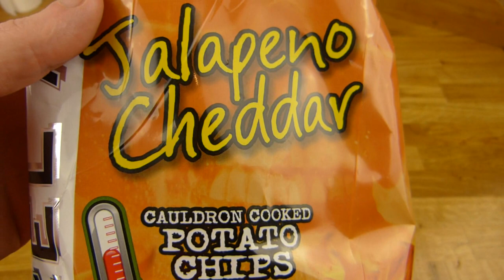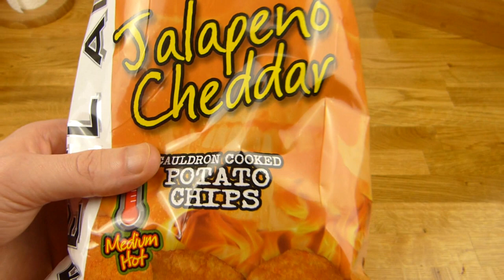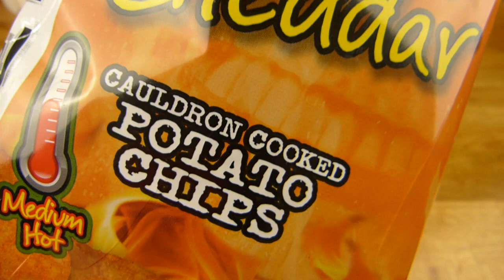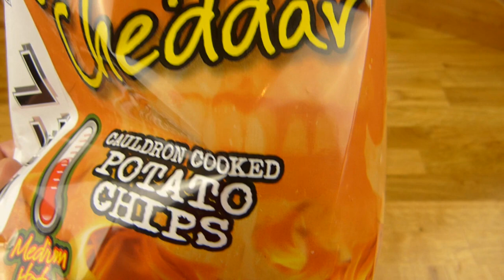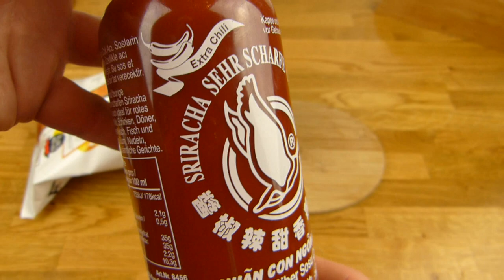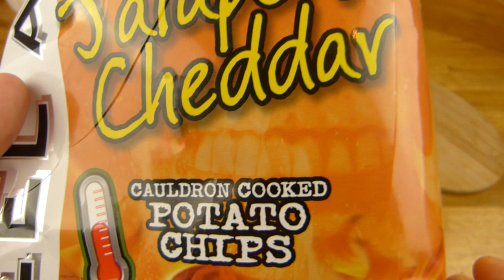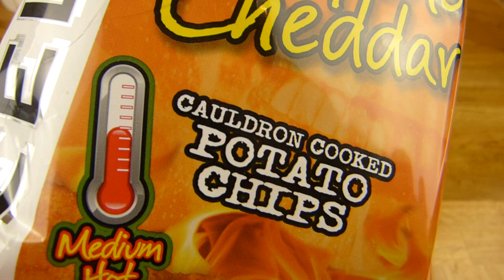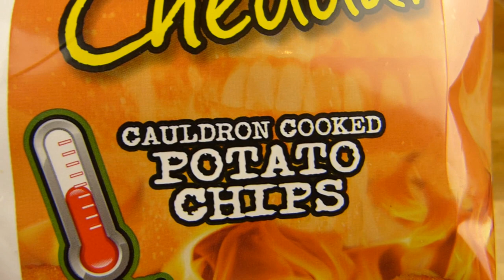Blair's Death Rain Jalapeno Cheddar Potato Chips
nice potato chips but not that hot ;)